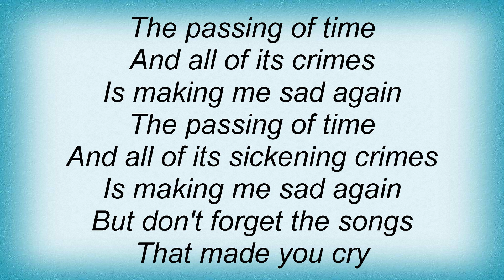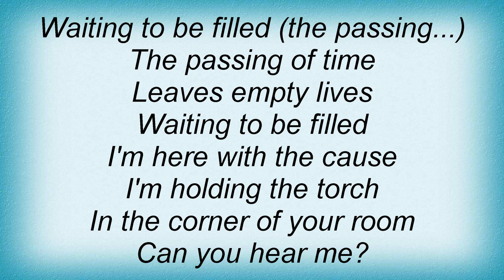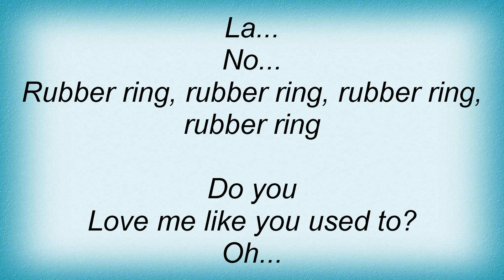Smiths - Rubber Ring Lyrics